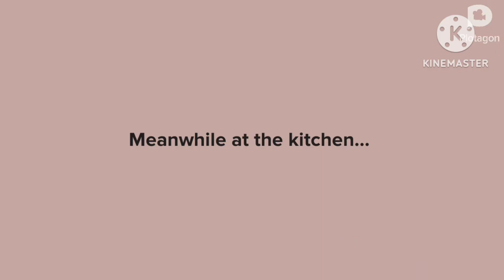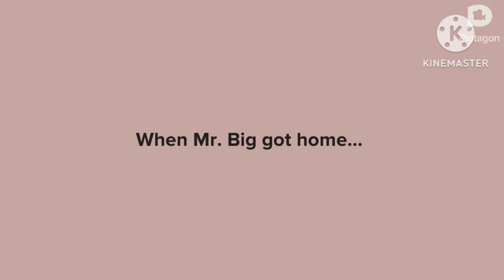Mr. Big Drinks My Can Of Coca-Cola/Grounded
This is my 11th episode of Mr.big gets grounded